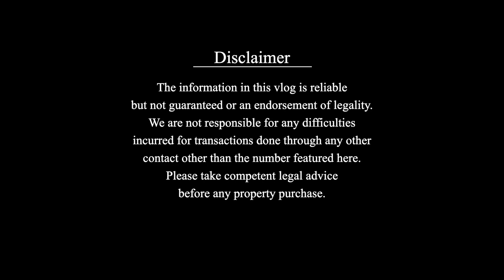ഹൃദയം കീഴടക്കും ഈ വീട് !!! Fully Furnished Luxury 4BHK Villa For Sale Near Lakeshore Hospital Kochi.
Location : 01:16
Villa Details : 02:08
Price : 02:20
Project details : 02:30
Amenities : 02:54
Ground Floor Walkthrough : 04:52
First Floor Walkthrough : 07:20

One of the largest villa projects consisting of 54 Uber luxury 3 & 4 bedroom villas. Each villa is thoroughly detailed and planned for a feel of elegance and splendour. Broad avenues and landscaped gardens highlighting the splendour of the water city Panagad makes the property an integrated township of international standards.